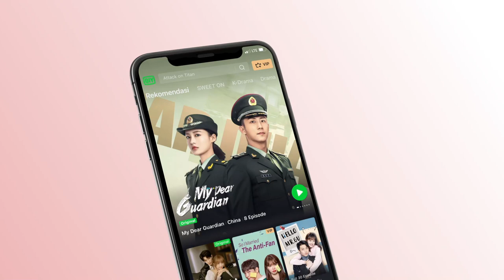Malu makan untuk tiga orang [INDO SUB] Sweet Teeth Ep.14 | iQiyi Indonesia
【Deskripsi】
Seorang remaja, Ai Jing Chu (Bi Wen Jun) secara tidak sengaja menerima surat cinta Zeng Li (Wu Xuan Yi) untuk cinta pertamanya, Yu Yi (Zhai Xiao Wen), dan kisah cinta mereka pun dimulai. Mereka menjalin hubungan dan terus bertemu, dari orang asing hingga saling menelepon, dari dokter dan pasien hingga menjadi kekasih, mereka bertemu dan saling mengenal, dua hati yang kesepian merindukan kehangatan, saling dekat dan saling menyembuhkan.